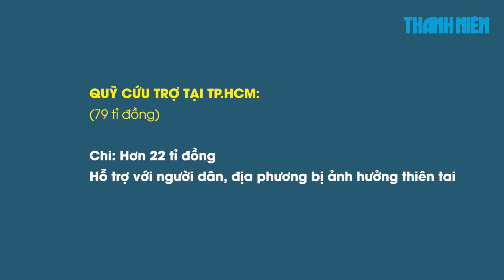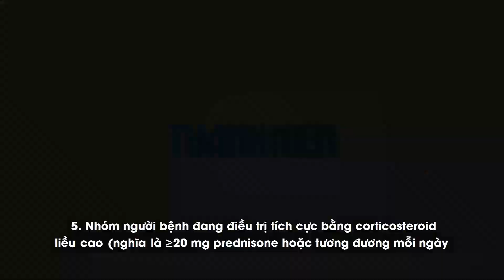TP.HCM tiếp nhận ủng hộ phòng chống dịch Covid-19 năm 2021 hơn 4.687 tỉ đồng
Theo Ủy ban MTTQ Việt Nam TP.HCM, năm 2021, TP.HCM đã tiếp nhận ủng hộ phòng, chống dịch Covid-19 với số tiền hơn 4.687 tỉ đồng.

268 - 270 Nguyễn Đình Chiểu, Phường Võ Thị Sáu, Q.3, TP HCM